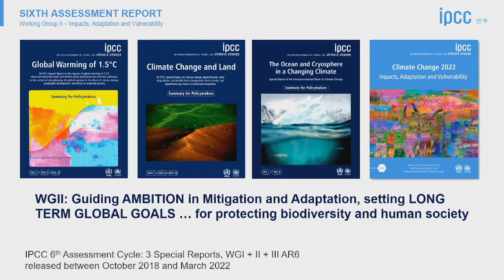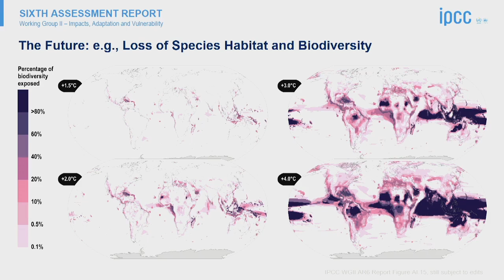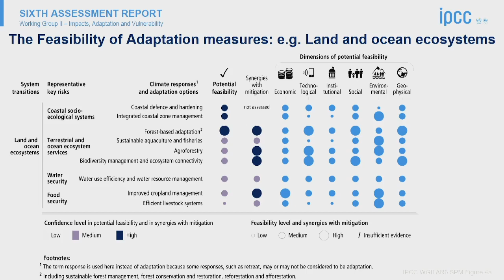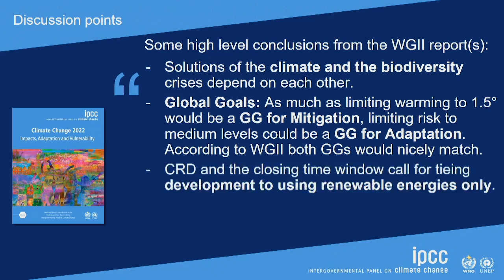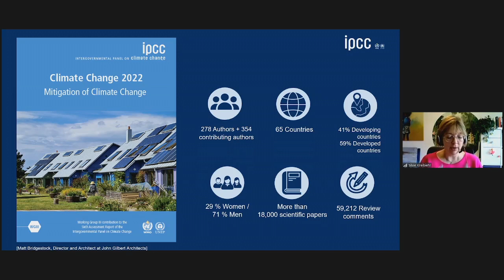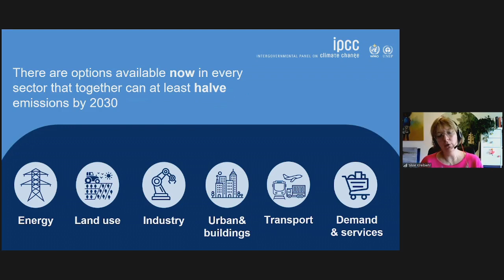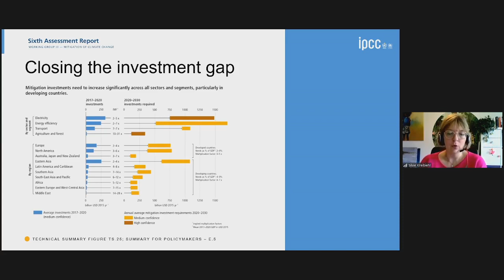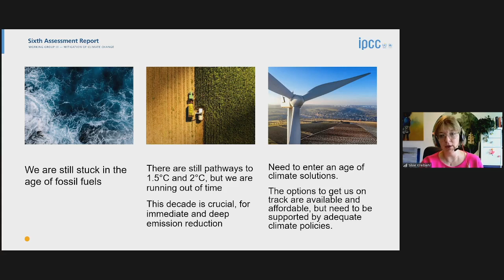Was auf der UN-Klimakonferenz in Sharm el-Sheikh wichtig wird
Die beiden IPCC-Autor:innen Prof. Dr. Hans-Otto Pörtner und Silvie Kreibiehl stellen beim Briefing zur COP 27 wichtige Erkenntnisse des 6. Sachstandsberichts des Weltklimarats (IPCC) vor.

Prof. Dr. Hans-Otto Pörtner, Ko-Vorsitzender der IPCC-Arbeitsgruppe II „Folgen des Klimawandels, Anpassung und Verwundbarkeit“, und Meeresökologe am Alfred-Wegener-Institut, Helmholtz-Zentrum für Polar- und Meeresforschung (AWI)

Silvie Kreibiehl, Koordinierende Leitautorin des IPCC Berichtes „Minderung des Klimawandels“ der Arbeitsgruppe III

Das Briefing wird jedes Jahr vom Deutschen Klima-Konsortium gemeinsam mit dem Auswärtigen Amt ausgerichtet.